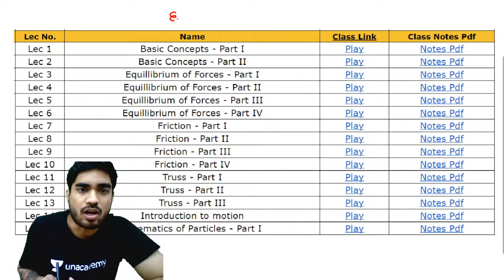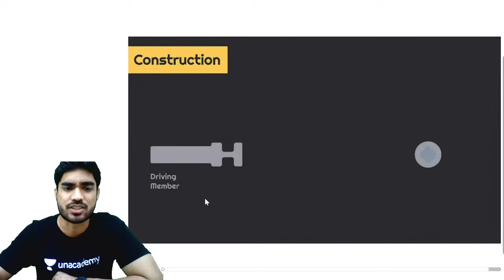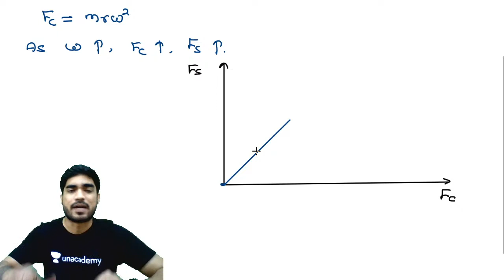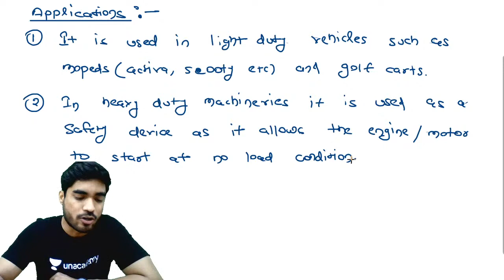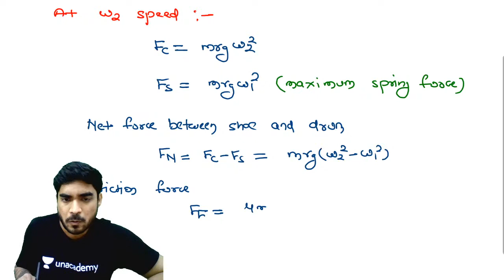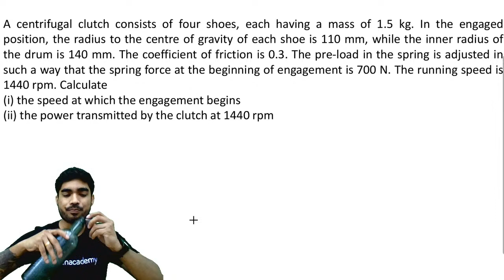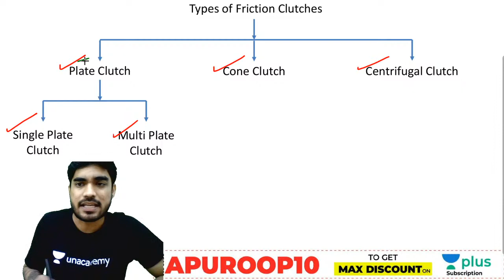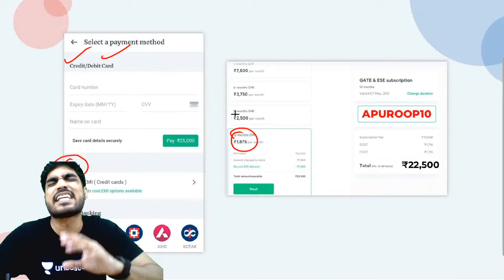Design of Clutch - 4 | Machine Design | Lec - 9 | GATE 2021 ME Exam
Prepare Machine Design for GATE Mechanical Engineering Exam. In this lecture, Design of Clutch from Machine Design is taken by Apuroop Sir.

In this live lecture, You will get to know:
1) How to Prepare Machine Design?
2) Machine Design Preparation Strategy
3) Design of Clutch in Machine Design

1. One Subscription, Unlimited Access
2. Learn from your favourite teacher
3. Real-time interaction with a teacher
4. You can ask doubts in the live class
5. Limited students
6. Download the videos & watch offline